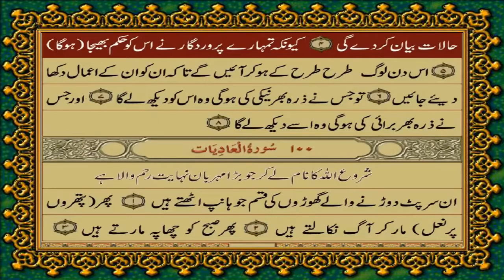99 SURAH ZALZALLAH الزِّلزال JUST URDU TRANSLATION WITH TEXT FATEH MUHAMMAD JALANDRI HD